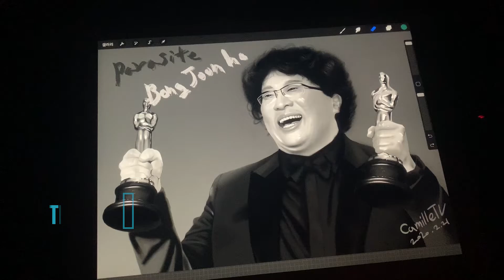봉준호를 쉽게? 그리는 법 / 봉준호 팬아트 (ipad drawing Bong joon ho)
장기간 그림을 그리지 않다가 그림 재활중인

그림 재활러 카뮤입니다.

 오스카상에 빛나는 봉준호  팬아트를  그려 보았는데요

얼굴 그리다 지쳐서

나머지 부분은 그냥 막나가 버렸네요.

 8시간 정도 걸렸고요 (;o ; )

아직 쓸데없는  헛손질이 많아서

시간이 오래 걸립니다.

유투브의 많은 고수들 영상을 보고 더 연습하러 갑니다.